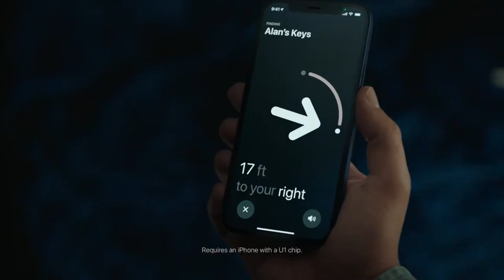Apple AirTag Bangladesh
Learn about Apple AirTags before purchasing. Buy Apple AirTags online in Bangladesh to find out your lost device.

◾এয়ারট্যাগ কি এবং কিভাবে কাজ করে?